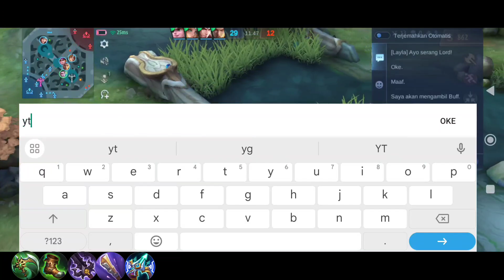HANABI EMBLEM WEAKNESS FINDER DAMAGENYA EMANG SAKIT BANGET! HANABI BEST BUILD TERSAKIT - MLBB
Jika kalian suka dengan gameplay saya, support  terus chenel ini agar cepat berkembang

Device: pocco x3 pro (8/256)
Edit.    : Kinimaster ( 1080p - 60 fps)
Recorder : screen recorder ( bawaan xiomi)
grafik : Ultra